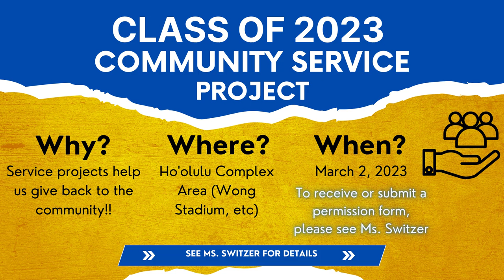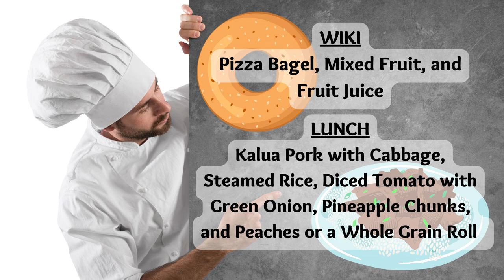02/24/2023 KVIKS News Bulletin